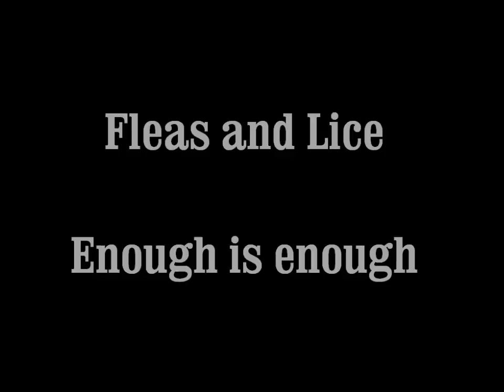Fleas and Lice - Enough is enough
Polish Bastards EP (Split with Hiatus)